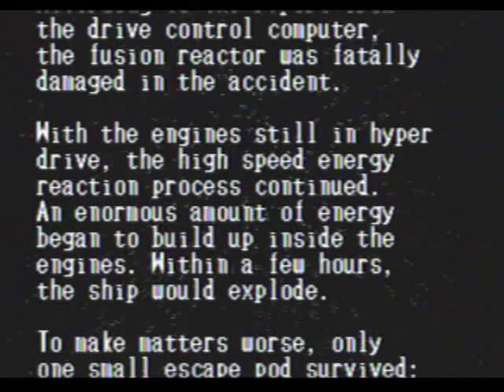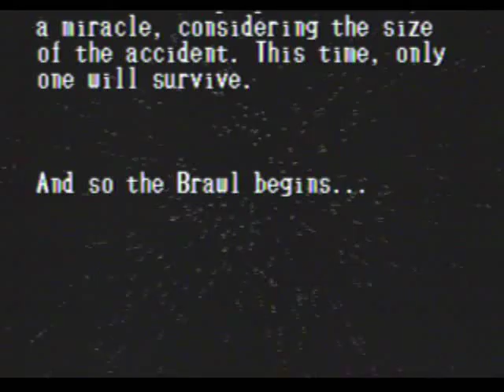Cyber Brawl Game Sample - 32X (Japanese)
This is the last commercial title we're making a game sample about for the 32X besides the upcoming Tempo, which marks the end of gameplay samples of over two dozen 32X games we own. We may opt to playthrough a few, but this is it otherwise. There are less than a handful of 32X games we don't own, and none of them are particularly worthwhile, so I'm in no hurry to get them.

Anybody remember my Cosmic Carnage video? Probably not, as only a few have watched it (face it, 32X is faaaaar from popular or mainstream). Well, in that video, I stated that there was a neat code that could be performed in the game. Well, it's the unusual ability to play the Japanese version of Cosmic Carnage, Cyber Brawl. It's actually more like the "uncensored" version than the Japanese version, as the game (while released with the name Cyber Brawl in Japan) is done with English... good English I might add. Not only that, but this game came out in the U.S. before it did in Japan presumably.

So, how do you get to play the Japanese version of Cosmic Carnage on a U.S./NTSC system? It's actually quite simple. Before you turn on your system, hold down the X,B & Z buttons and then turn the system on while still holding the buttons. When you get to the introduction, hit start (while still holding the buttons) and you're now playing Cyber Brawl. If you reset the system, you'll be playing Cosmic Carnage again.

What's the difference you may ask? Human characters. Due to the violence of the game (cutting a characters arm off, cutting their head off, or splitting them in half) and men and women getting their armor blown off to wearing nothing more than simple undergarments and sleepwear, Sega probably thought it would have been too much competition for Mortal Kombat (Sega at the time was already notorious for having more violence in their games on their systems than much of the competition), but they made an oversight; While they changed the humans to aliens, their blood was still red. Oops.

Anyway, the characters are done in a more anime style. I'd still get Cyber Brawl for the packaging (because I'm a collector and gamer) but you really don't have to otherwise. Enjoy.

- ADDITION -